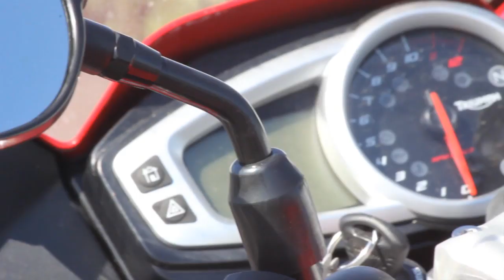Triumph Tiger 1050 sport 2014 Test - Et stort kraftværk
En Tiger bygget til både eventyr og dynamik - Triumph Tiger 1050 sport, er Hinckley fabrikkens bud på en eventyrer der kan køre kloden rundt, men også hygge en dag på racerbanen. Ikke nogen let ting at kombinere to så forskellige egenskaber, og tidligere forsøg fra andre producenter er da også endt mindre succesfulde.Motoren i Triumph Tiger 1050 sport fejler intet. Dette store kraftværk er både omdrejningsvillig, bundstærk og effektfuld. Det k.. - Se mere her